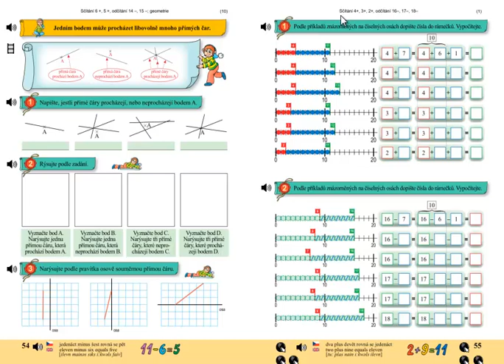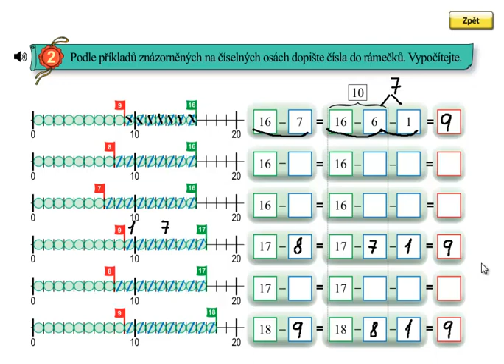Odčítání přes desítku; Matýskova matematika 4.díl, strana 55, cvičení 2